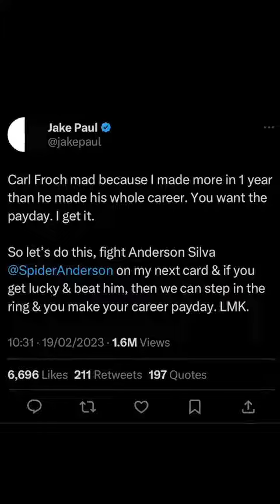Jake Paul calls out Carl Froch